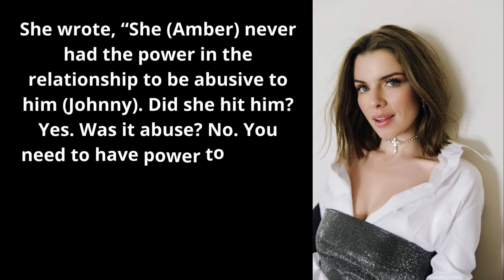Celebrities Who Support Amber Heard vs Johnny Depp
Topics

Amber Heard Just Hit ROCK BOTTOM & Is
BEGGING For People To Pay Her Bills! New
Debt Skyrockets!

amber heard shorts
amber heard interview
amber heard johnny depp
johnny depp new Girlfriend
johnny depp girlfriend
amber heard hot
hot sex
hot sexy
sex video
sexy video
nude